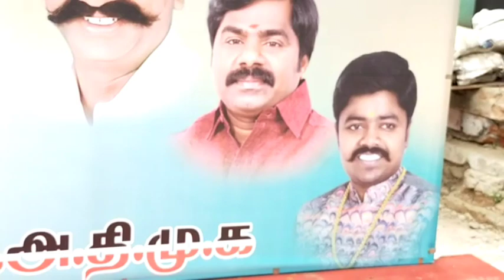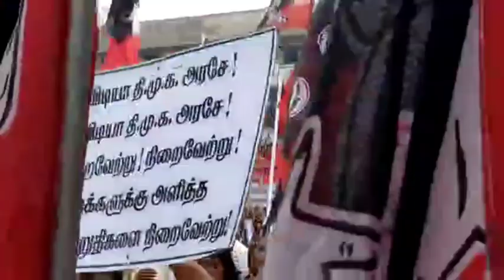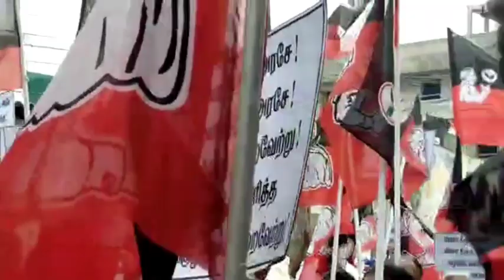Aarpattam by Admk (Mangadu) headed by Premsekar against DMK Govt.